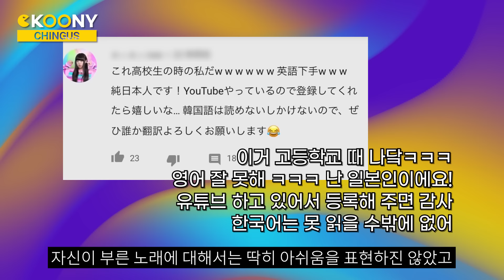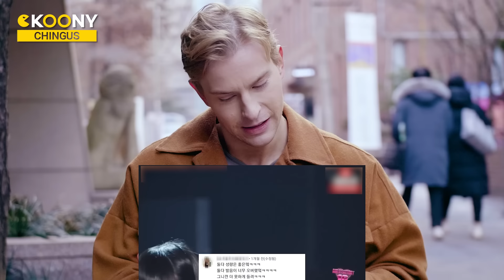한국 가수 vs 일본 가수 샹들리에 레전드 공연을 본 외국인 반응ㅋㅋ😂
썩어빠진 샹들리에? 한국과 일본 양국의 레전드 샹들리에 공연을 본 외국인 반응입니다. 각기 다른 영상마다 극변하는 그들의 반응 지금 확인해보세요ㅋㅋ